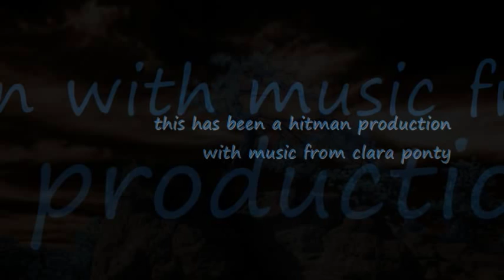clara ponty ~ glimpses of paradise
beautiful infrared images with beautiful solo piano music from clara ponty
song ~ glimpses of paradise
album ~ clara ponty